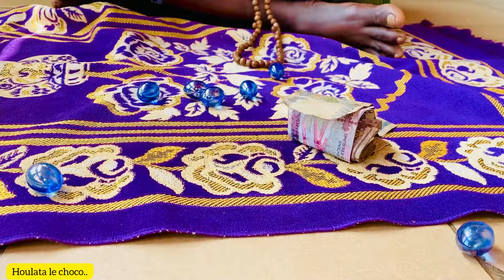Le marabout demande 5Millions pour que la Guinée 🇬🇳 prends la coupe 🏆😂🤣.